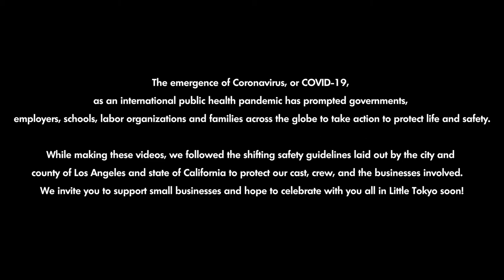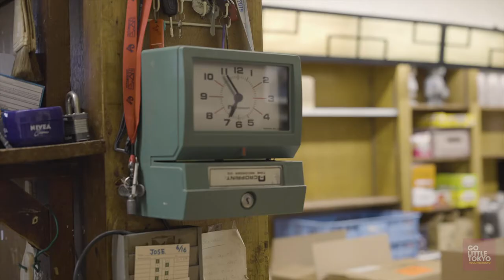Delicious Little Tokyo Video Series 2020 Episode 1: History of Little Tokyo Food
Celebrating the delicious history of Little Tokyo during the 2020 Virtual Delicious Little Tokyo! Come along with Kristin Fukushima, Keiko Agena, and Bill Watanabe as we explore the historical background of our neighborhood and some of our favorite Little Tokyo food!

Delicious Little Tokyo is an annual program of LTCC's Go Little Tokyo community marketing initiative, celebrating authentic culinary experiences from one of Los Angeles’s most historic, iconic, and favorite foodie neighborhoods.